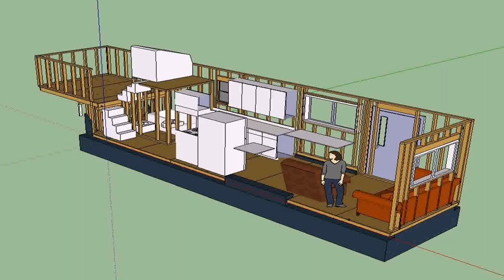Tiny Home On Wheels For Sale Canada